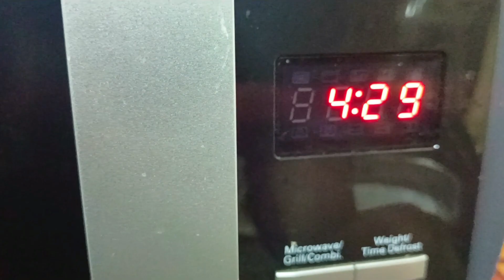14 August Special 5 Minute Microwave Marble Cake Recipe By Nazia's recipes and vlogs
14 August Special Cake Recipe By Nazia's recipes and vlogs  | Independence Day Special Cake | Azaadi Cake
Learn how to make soft delicious and perfect 14 august special cake recipe which is so tasty yummy and very easy to make recipe your family will loved it.
14 august cake
14 august special cake
14 august cake recipe
14 august celebration
14august cake design
5 Minute Cake Recipe
no eggs no oven no beater cake
quick and easy cake recipe
how to make marble Cake
how to make cake in microwave
how to make cake in 5 minutes
how to make cake
5 minutes Cake in microwave
microwave cake